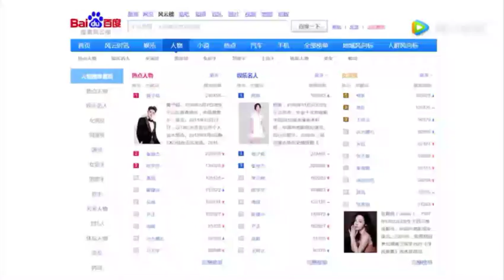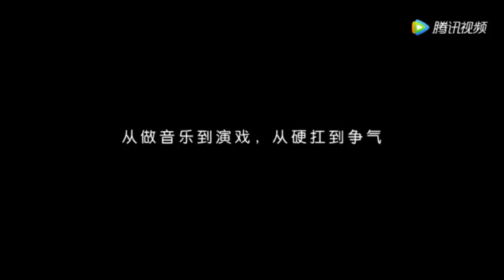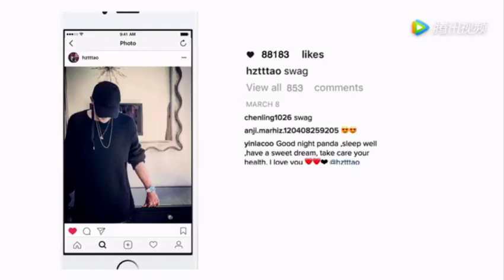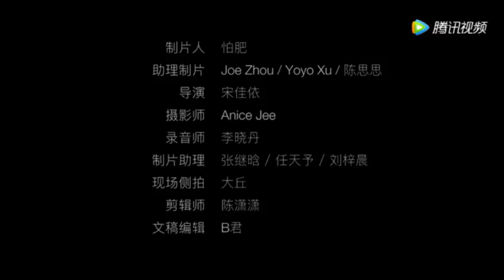[ENG]170627 ZTAO "Imperfect Reality" (documentary)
Press CC to see subs